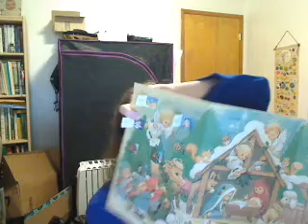Advent Calendars Day 4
This is Day 4 of The Advent Calendars!
1.  1988's Advent Calendar of The Story of Jesus's Birth.
2.  The Extremely Hard to Open: Simple Pleasures: 12 Days of Christmas Cosmetic Set Calendar.